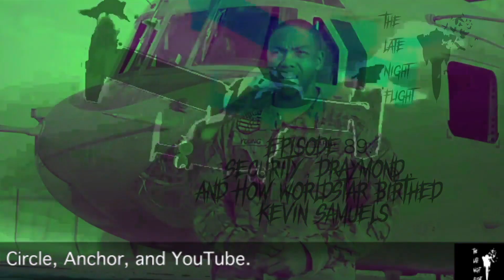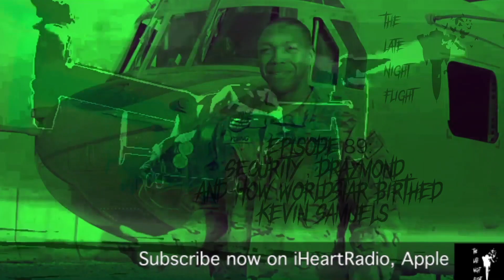TLNF Episode 89: Security, Draymond, and How WorldStar Birthed Kevin Samuels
0:09: This is the game where a MMA Fighter is healthy enough to TKO an opponent but not healthy enough to defeat Herpes. Where Bonnie & Clyde is resurrected in 2022. And where Young Thug and Gunna are the Larry "Versace" Hoovers of Buckhead Atlanta.

6:43: Now let's takeoff

8:14: Donte of the Talk My Credo Podcast on YouTube, Co-Pro Smartz and The Pilot do their best to talk about the CREATIVE PROCESS of Kevin Samuels. Just the CREATIVE PROCESS. If you are into listening to how businesses/entrepreneurs evolve, this is it right here.

20:18: The Pilot asks Co-Pro Smartz and Donte who are the three people, dead or living, you would have dinner with. When Dave Chappelle is mentioned as one of the three people, the conversation turns into Chappelle's altercation at his Netflix show not too long ago. That's when the Pilot uses this situation to contrast the lack of security protocol at the Oscars when you what happened there because as you know, what happened at the Oscars was scripted.

29:34: Donte and The Pilot creates their Hip Hop Super 5 based on 80s, 90s, 2000s, 2010s and one new artist. Then, the pilots talk about the evolution of disrespect in hip hop the last 40 years.

39:38: Congo Connor returns to the pod to talk to The Host of The Talk My Credo Podcast, Donte Hargrove about some current NBA news. Enjoy this audio treat.

Stay hydrated and mind your business. Enjoy your day.